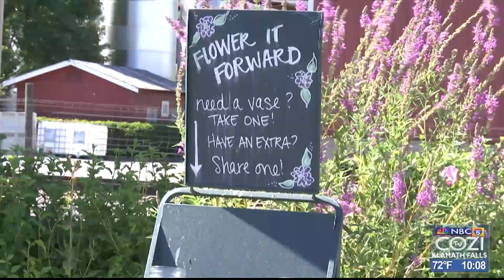Del Rio Vineyards holds 9th U-Pick Zinnia Flower Farm